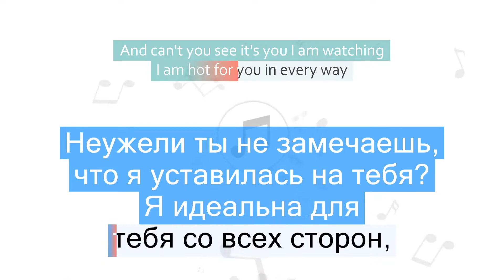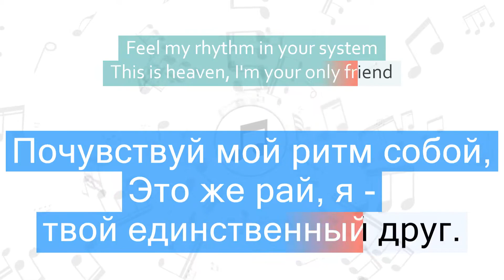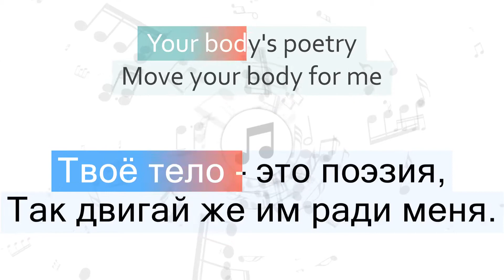Sia - Move Your Body Перевод песни На русском Слова Текст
Перевод песни Sia - Move Your Body на русский язык
Песня Move Your Body на русском
Move Your Body перевод на русский - Двигайся!
Видео перевода песни со словами
Песня Sia - Move Your Body с переводом
Sia - Move Your Body Lyrics Cover
Текст песни Move Your Body и перевод слов
Караоке

Быстрый переход к нужной части песни:
1 часть - 00:06
2 часть - 00:28
3 часть - 01:02
4 часть - 01:22
5 часть - 01:57
6 часть - 02:07